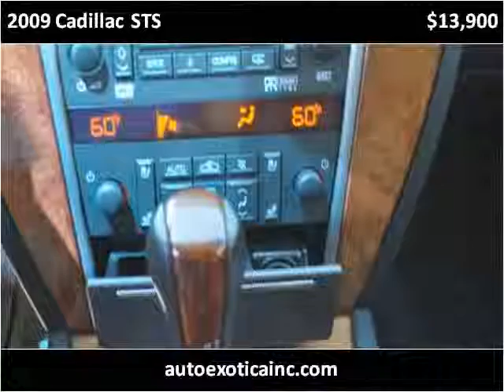2009 Cadillac STS Used Cars Monmouth County NJ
This 2009 Cadillac STS is available from Auto Exotica.